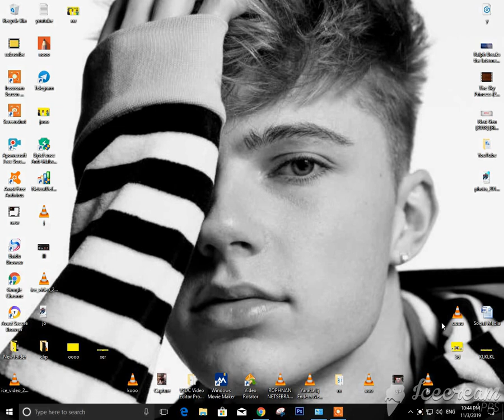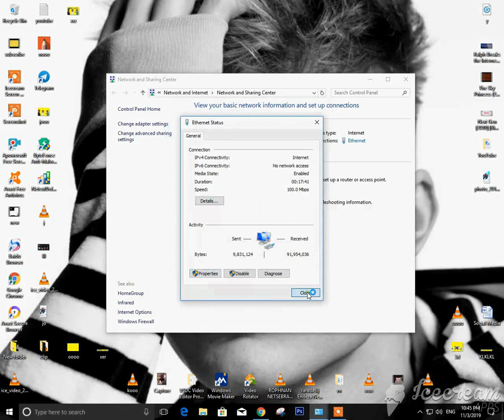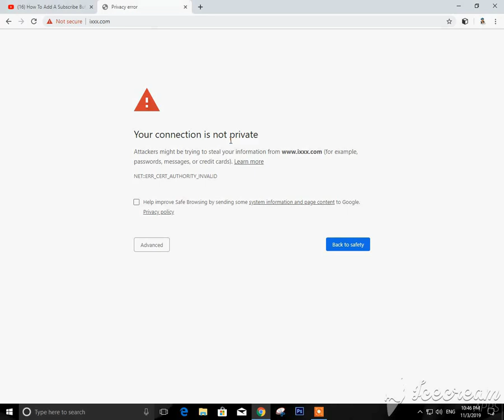በኮምፒተርዎ ላይ የወሲብ ቪድዮ እንዴት በነፃ ማገድ እንችላለን_How To Block Porn On Your Computer For Free 2019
ፖርኖግራፊ ወይም ሴክስ ቪድዮ በኮምፒተርዎ እንዳይታይ ለማገድ በጣም ውጤታማ መንገድ ፡፡  ልጆች ፣ ወጣቶች እና ጎልማሶች ፖርኖግራፊ ወይም ሴክስ ቪድዮ ን እንዳይመለከቱ ያድርጓቸው!

Ethiopia// ስለ ወሲብ /  ወሲብ ላይ የሀበሻ ሴቶች ከወንድ የሚጠሏቸው ባህርያት
Ethiopia// ስለ ወሲብ / የሀበሻ ሴቶች የሚወዱትን የወንድ የብልት አይነት ገለፁ

Ethiopia// ስለ ወሲብ / ሴት ልጅ ወሲብ ስትፈልግ ምታሳያቸው 8 ግልፅ ምልክቶች

Ethiopia/ ስለ ወሲብ / ሴት ልጅ ወሲብ ሲያምራት (ስትፈልግ) ምታሳያቸው 10 ግልፅ ባህርያት

Ethiopia// ስለ ወሲብ // ሴት ልጅ በወሲብ ካልረካች ምታሳያቸው 7 ግልፅ ባህርያት

Ethiopia// ስለ ወሲብ 50 / ሴት ልጅ ወሲብ ላይ ስትረካ (ስትደሰት) የምታሳያቸው 10 ግልፅ ምልክቶች